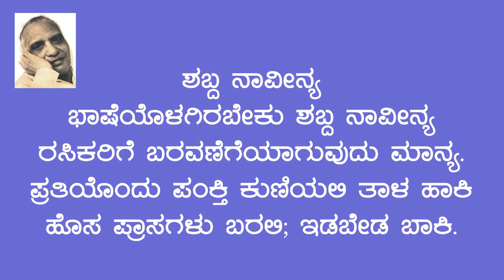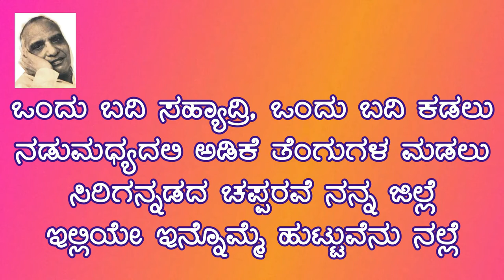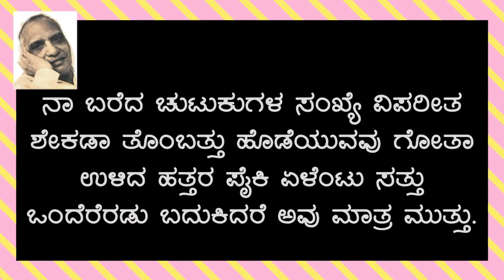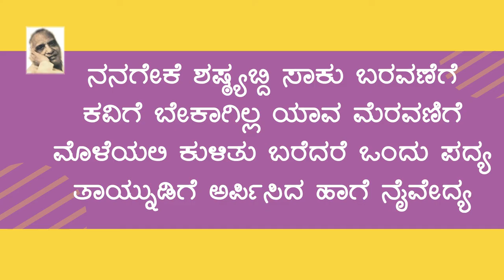Dinkar Jayanti Sep 10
Dinkar Desai Fonder Of Kanara Welfare Trust
Edit By : Shankar Killekar
Refer By : Dinkar Choupadi